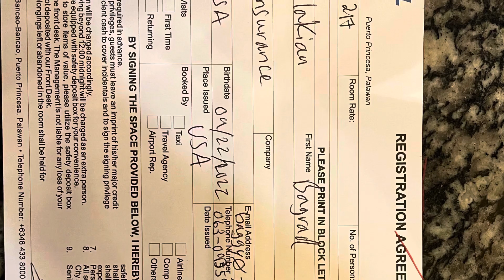Cebu to Palawan on 05/01/22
Puerto Princessa 5/1/22